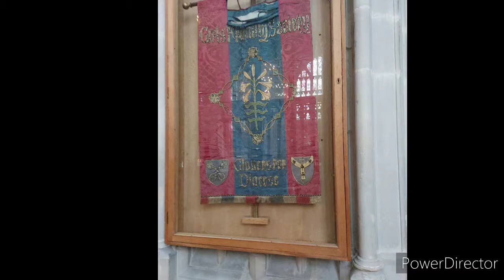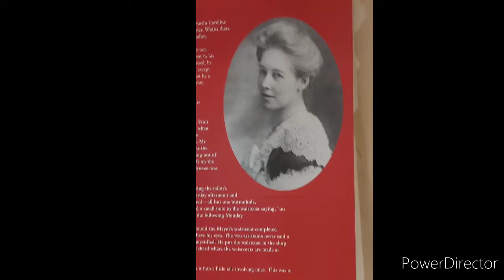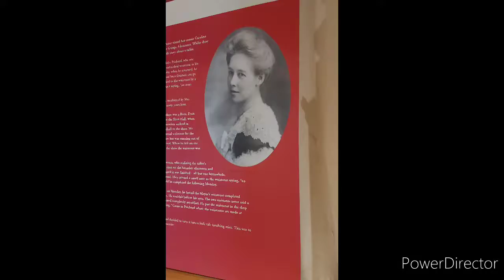Gloucester trip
here is my trip to Gloucester